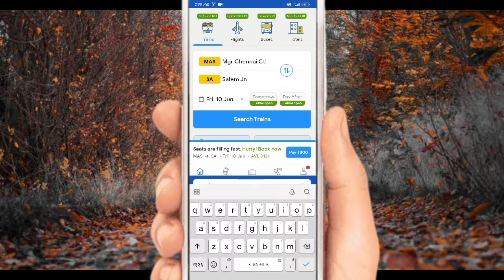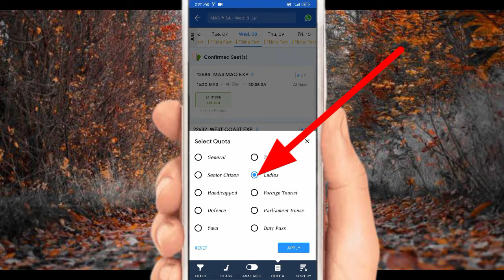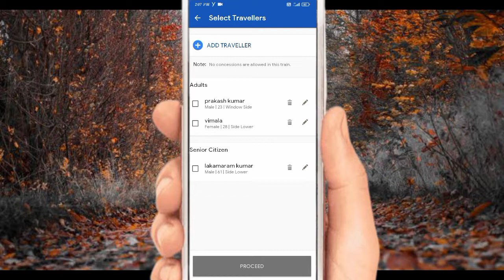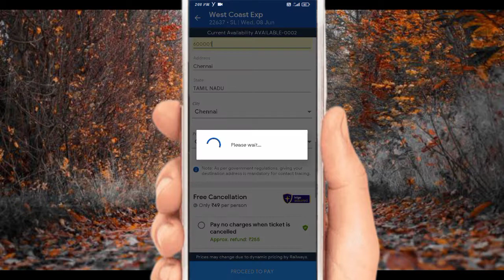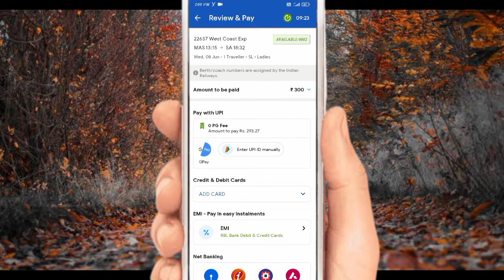ixigo app mai ladies ke liye train ticket kaise book kare!!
how to book ladies ticket in ixigo app
ixigo app se ladies ke liye online ticket kaise book kare
ladies ke liye online train ticket book karna sikhe
ladies ke liye train ticket kaise book kare apne mobile se
bina agent ke ladies ke liye train ticket kaise book kare
ladies apne liye train ticket kaise book kare